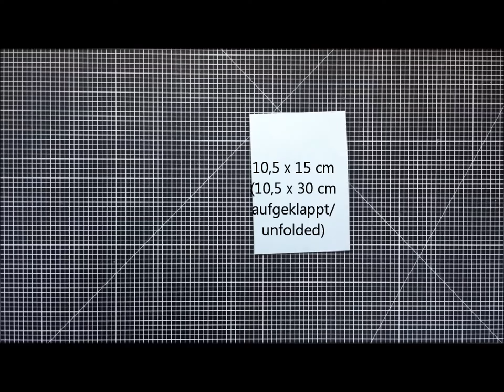Einladung - die zweite